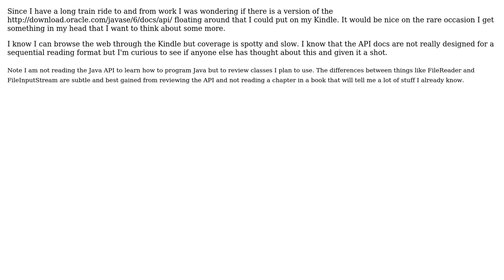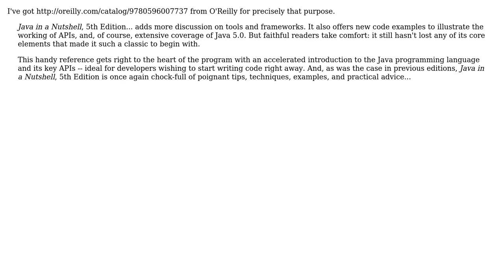Software Engineering: PDF or ebook Java API documentation (2 Solutions!!)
Software Engineering: PDF or ebook Java API documentation

With thanks & praise to God, and with thanks to the many people who have made this project possible! | Content (except music & images) licensed under CC BY-SA | Music | Images & others | With thanks to user Uri user gnat user AmaDaden and the Stack Exchange Network Trademarks are property of their respective owners. You are responsible for your own actions.